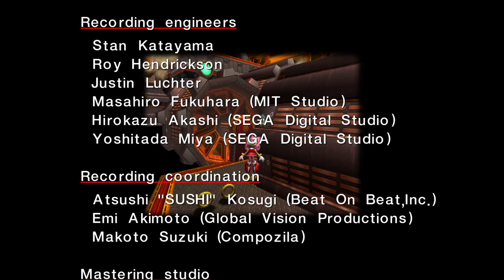Sonic Adventure DX Part 21 - Welcome To The Jungle - DefaultAsAwesome